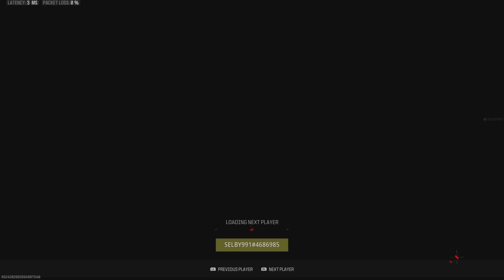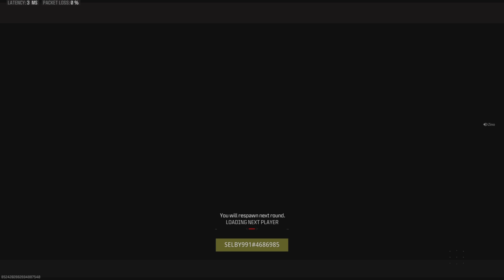#17 🏆 4v4 Call Of Duty MWIII- BO7 Scrim Series- 044-083 Full Highlights- 1 Kill on Karachi A 🥖